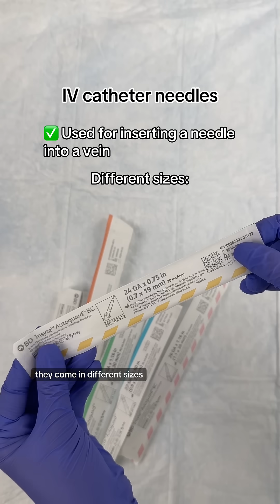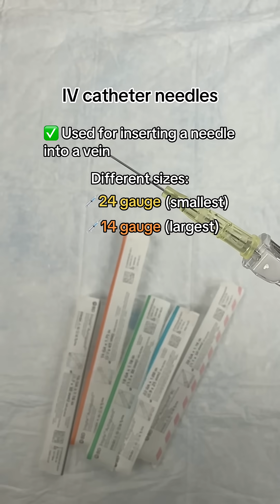Types of Needles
💉Filter Needle
-Needle used to draw medications to filter out glass particles after breaking an ampule
-Not for injecting into the skin
-Switch needles before administration

💉Blunt Tip
-Needle used only for drawing up medication from vials

💉Injection Needle
-Needle used for administering medications intramuscularly or subcutaneously
-Length & gauge of needle depend on the route of injection and the patient

💉Insulin Needle
-Needle only used for administration of insulin
-Measured in units

💉Butterfly Needles
-Needle with “wings” for ease of use
-Used for drawing blood or administering IV fluids in delicate veins

💉IV Catheter Needles
-Needle used for inserting an IV catheter into a vein
-Used to administer fluids or medications through an IV line

💉Intradermal (ID) or TB Needle
-Short, fine needle used for injection just beneath the top layer of skin
-Used for administering TB or allergy tests, injected into the dermis